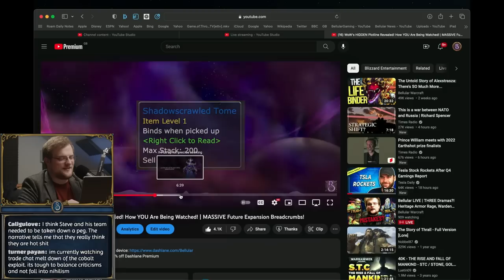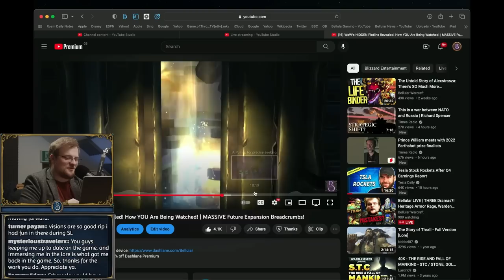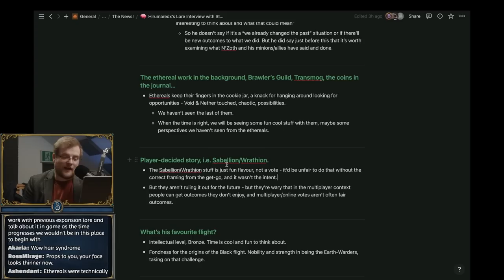Steve Danuser Get's REAL About WoW Canon. The BIG Future of Warcraft Story